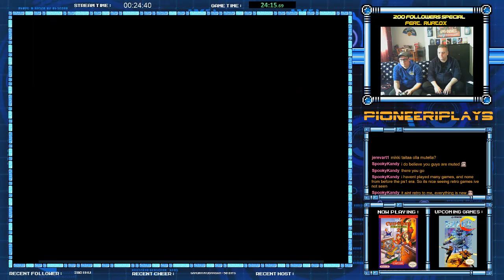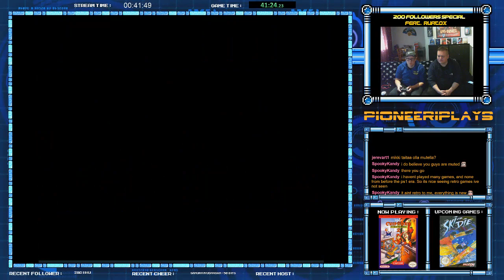Chip 'n Dale Rescue Rangers 2 (NES, Coop) - Playthrough